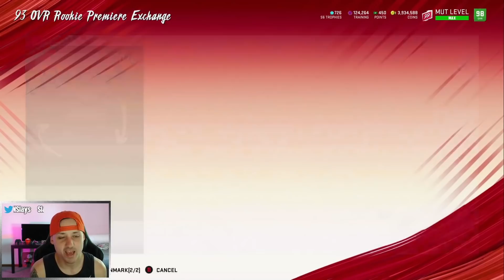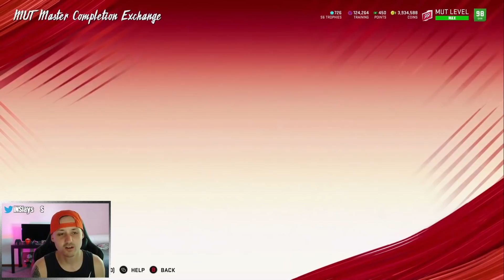We Got The *BEST ROOKIE PREMIERES FOR MADDEN 21* And A FREE *GOLDEN TICKET* Madden 20 Ultimate Team